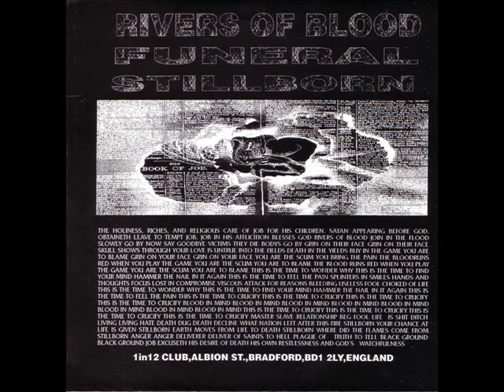Voorhees - there's only one kevin keegan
# split 7" w/ Stalingrad 1000 copies made - Thinking Smart / Caught Offside - 1995